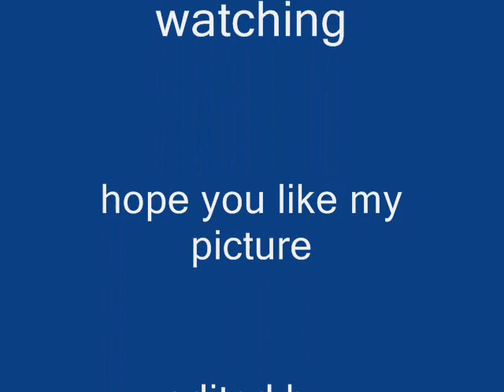grace new pics!!!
memmories--flashback.